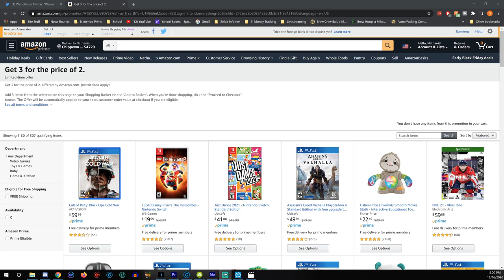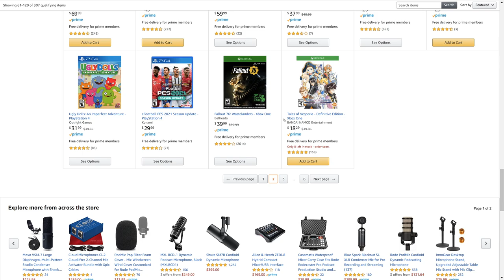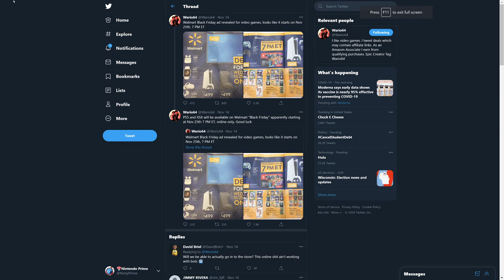HUGE Video Game Sales For Switch, PS5, & Xbox Series X Games!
Here's the buy 2, get 1 free deal at amazon